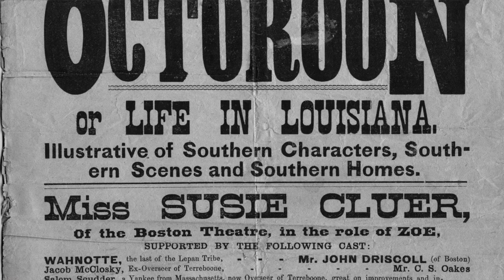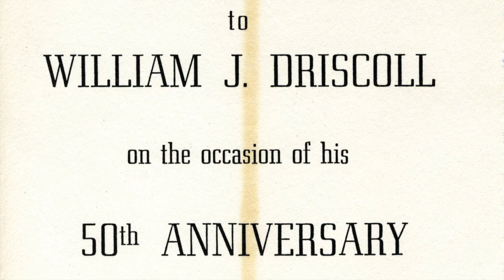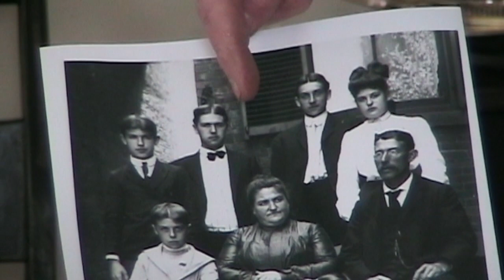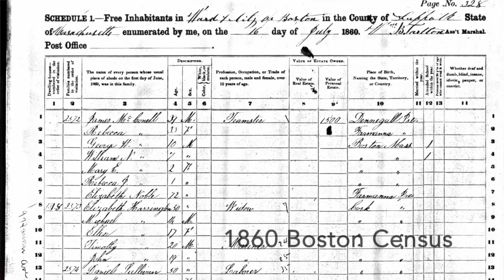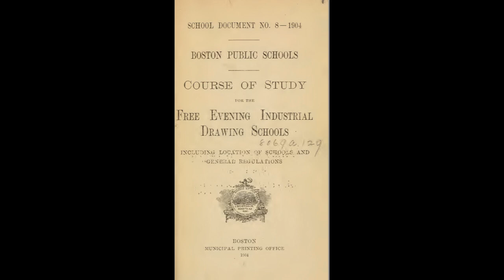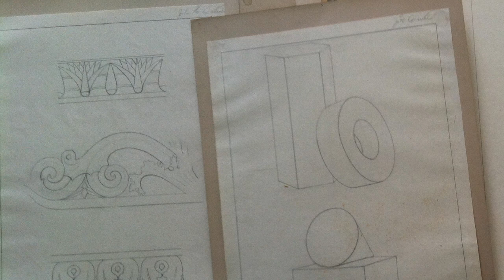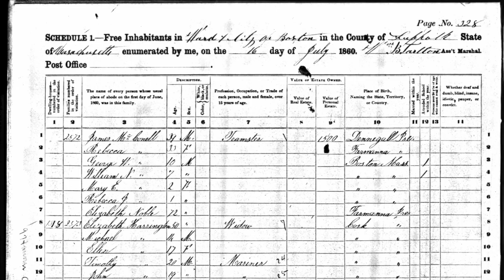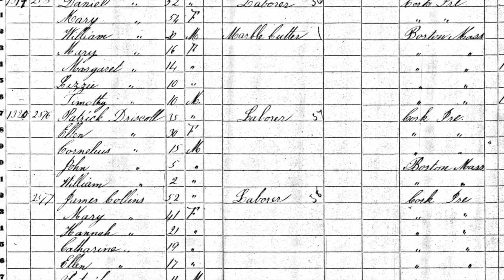1. John H. Driscoll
Dad Project 1: Discussion of John H. Driscoll of Boston. Son of Patrick and Ellen Driscoll, both of Cork, Ireland. Born 1856 in Boston, MA. Died in 1924. Worked for the Boston Water Department.